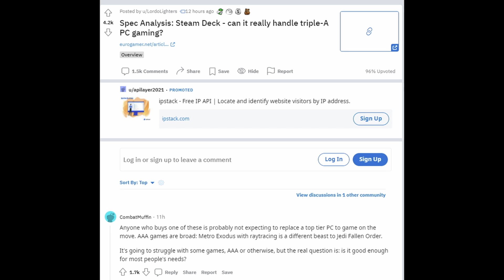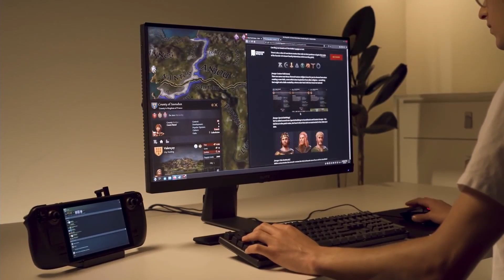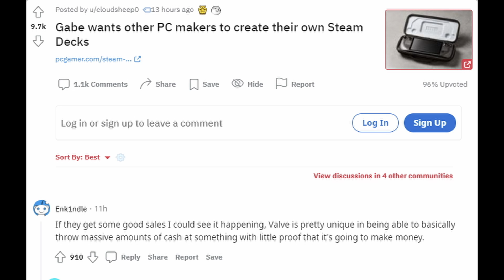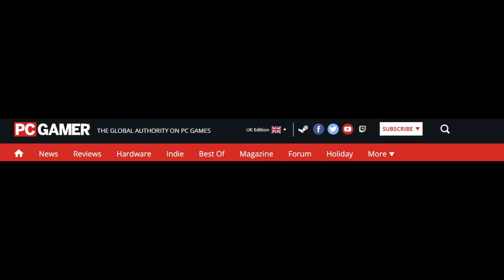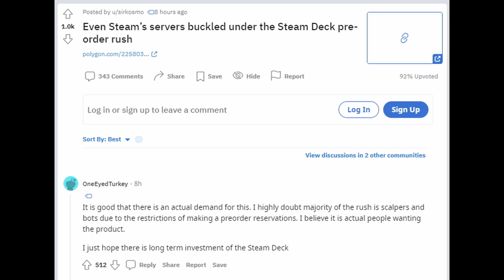스팀덱이 과연 AAA PC 게임을 잘 돌릴 수 있을까? 외 | 게임 헤드라인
* 2차 인용 시 제 채널이나 영상도 출처 표기 부탁합니다.

0:00 유튜브 자막 지원.
0:03 "스팀덱은 과연 AAA PC 게임을 잘 돌릴 수 있을 것인가?"
5:55 "게이브는 다른 PC 메이커도 자신만의 스팀덱을 만들길 원한다."
9:48 "뭔가 변화가 있기 전까진 스팀덱에서 데스티니, 에이펙스, 배틀그라운드, 시즈를 플레이할 수 없다."
11:04 "스팀덱 사전 예약 러쉬로 스팀 서버마저 휘청거렸고, 벌써 예약 물량이 이베이에서 미친 가격으로 팔리고 있다."